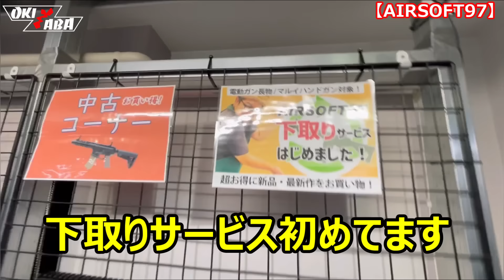【エアソフトガンの事を知りたいならこのお店！AIRSOFT97】airsoft エアソフト airsoft レビュー 玩具 サバゲー サバゲ サバイバルゲーム